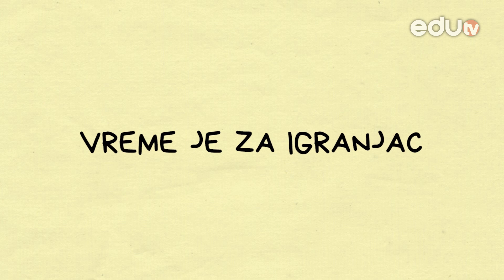GLUMOM DO ZNANJA Emocije i glumci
Kako emocije pomažu glumcu da na sceni izgleda uverljivo? Saznajte u novoj epizodi emisije GLUMOM DO ZNANJA.

Ova zabavno-edukativna emisija za decu govori o glumi, učenju, drami, pozorištu i sve to uz pomoć igre.

Gledamo se!